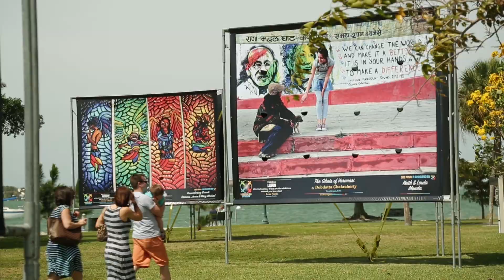WEDU PBS 24 Hours To Give, Sarasota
Help give local artists a spotlight on WEDU PBS during the 24 Hours to Give campaign, May 6-7, 2014.

Our new weekly arts and cultural program, WEDU ARTS PLUS, is devoted to telling stories of the artists and cultural organizations in West Central Florida. The funds raised online during 24 Hours to Give will directly support WEDU ARTS PLUS and the national spotlight it provides for local artists.